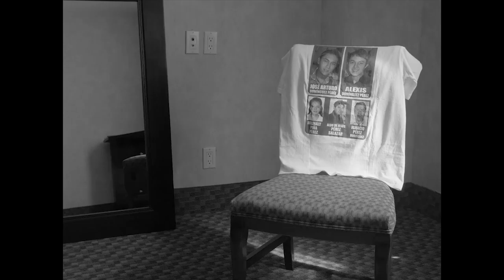Dark Suns | Trailer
Director: Julien Elie
Language: Spanish, English

Winner of the FACT Award at CPH:DOX, Dark Suns is an epic investigation into decades of cartel-related violence and murder in Mexico and one of the most ambitious, damning and masterful documentaries of the year.